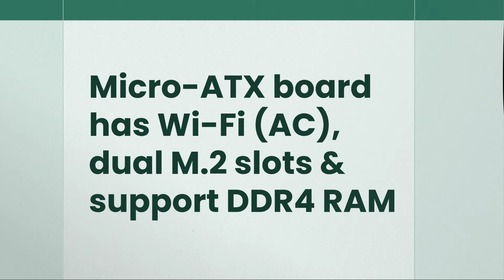B450M/AC ASRock Socket AM4 AMD Promontory B450 Micro-ATX Motherboard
The B450M/AC ASRock Socket AM4 AMD Promontory B450 Micro-ATX Motherboard is a compact yet feature-rich motherboard designed for AMD Ryzen processors, supporting up to 64GB of DDR4 memory with overclocking capabilities. It offers versatile storage options with an NVMe PCIe Gen3 x4 M.2 slot, 4 SATA3 ports, and onboard 802.11ac Wi-Fi with Bluetooth 4.2. The board includes multiple display outputs (HDMI, DVI-D, VGA) for integrated graphics from Ryzen APUs and supports expansion through a PCIe 3.0 x16 slot. Its Micro-ATX form factor, integrated Gigabit LAN, and 7.1 channel HD audio make it ideal for compact gaming or productivity builds.